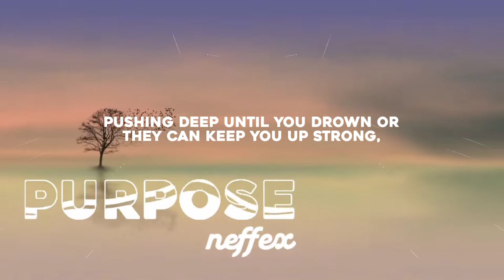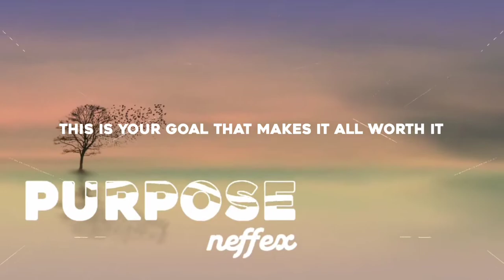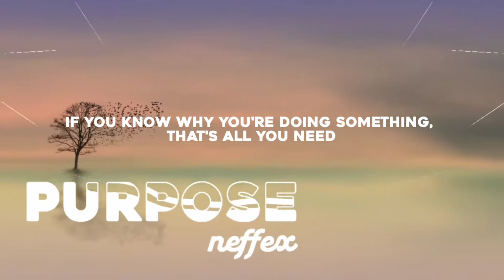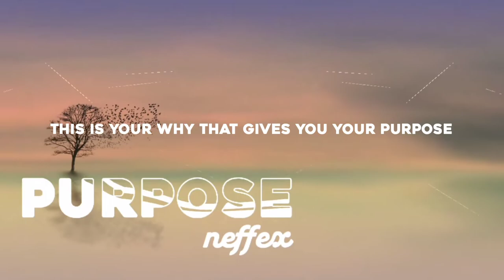NEFFEX - Purpose (Lyrics) "New Release"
New Release -NEFFEX ​- Purpose (Lyrics)

Lyrics :
HOOK: 00:13
Your will lies deep
Way under the surface
And like a fire needs coal in the furnace
This is your goal that makes it all worth it
This is your why that gives you your purpose

VERSE 1: 00:14
Thoughts can keep you down
Pushing deep until you drown, uh
Or they can keep you up strong
focused on the now
Uh
Glass half full or has it been emptied out
Well that’s all up to you
And your mind
Do you doubt
Anything, everything
Not a thing
Make my thoughts work for me
Manifest what I need
What I want, what I see
I could be anything
I attract all the things
That I see
I believe I’ll achieve

As I breathe in and out
Again and again
I don’t doubt
I sit and I plan
And I found out that I can execute
If I’m driven
If I listen, if I learn
All the wisdom
Read some books
Something written
Watch the best teach a system
I invest
Never hidden, I ain’t scared
Ain’t no chicken, I take dares
I’ll be winning
You get back what your giving
Find the reason that your living
What your good at all your gifts and
What you love take a risk and
Find out what you’ve been missing
Yeah

HOOK (x2): 01:13

DROP: 02:00

VERSE 2:
Purpose is better than any drug you could ever think
If you know why you’re doing something
That’s all you need
I wake up ready for the day
Because I believe
In everything that I’m doing
Like it was meant to be
I get fixated
And captivated on learning things
Don’t hesitate to ask questions
The answer that I need
It's out there somewhere
I swear I can find the recipe
By testing, learning
And turning into a better me

HOOK (x2): 02:25

DROP (x2): 03:01